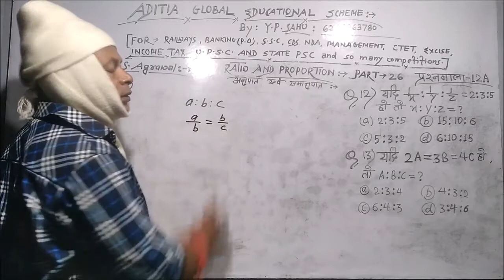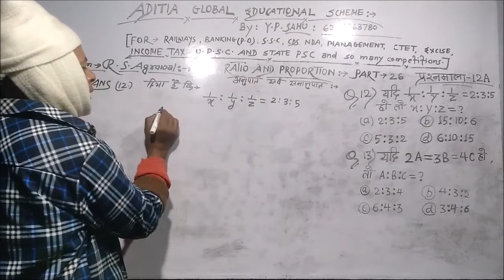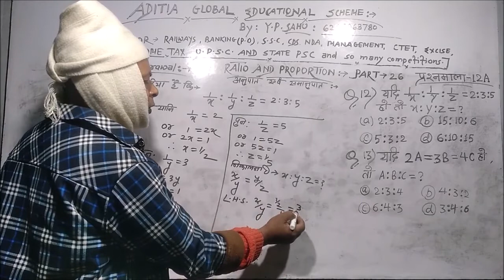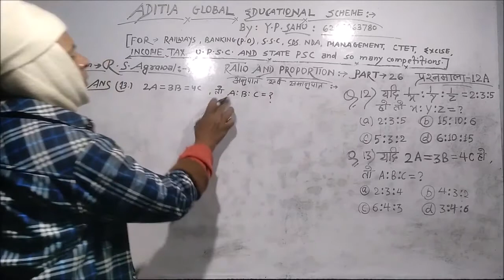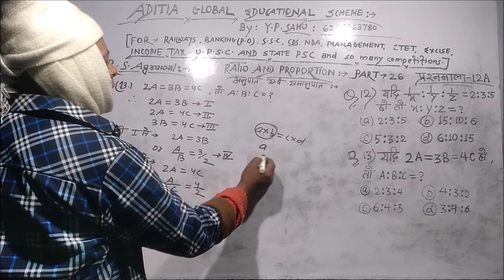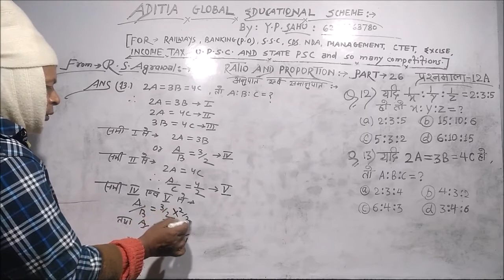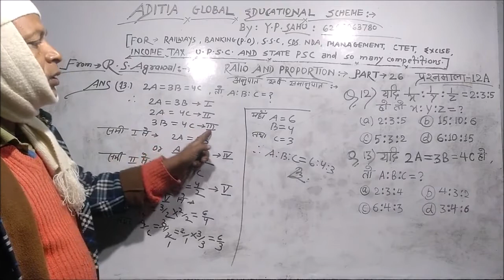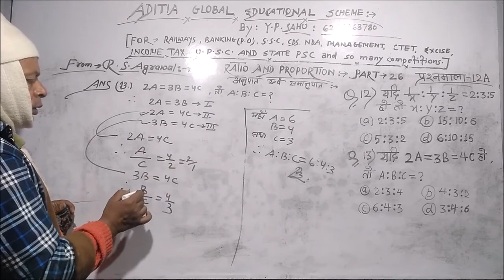Ratio and Proportion Part 26 from R S Aggrawal